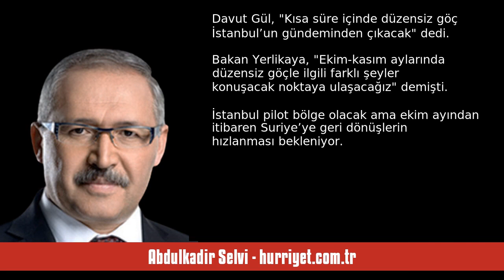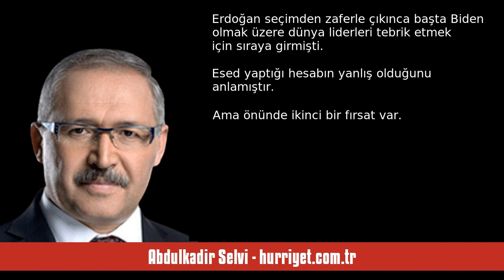ABDULKADİR SELVİ: HEDEF 1 MİLYON SURİYELİYİ GERİ GÖNDERMEK - SESLİ MAKALE DİNLE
Abdulkadir Selvi - hurriyet.com.tr - Hedef 1 milyon Suriyeliyi geri göndermek - 7 Ağustos 2023 tarihli yazısının seslendirmesi

"Bu yıl içinde artı 1 milyon Suriyeli sığınmacı daha geri gönderildi. Düzensiz göçle mücadele konusunda İstanbul Valisi Davut Gül ve İçişlerli Bakanı Ali Yerlikaya’nın çabaları sonuç vermeye başladı. Davut Gül, “Kısa süre içinde düzensiz göç İstanbul’un gündeminden çıkacak” dedi. Bakan Yerlikaya, “Ekim-kasım aylarında düzensiz göçle ilgili farklı şeyler konuşacak noktaya ulaşacağız” demişti. İstanbul pilot bölge olacak ama ekim ayından itibaren Suriye’ye geri dönüşlerin hızlanması bekleniyor.

HA. "